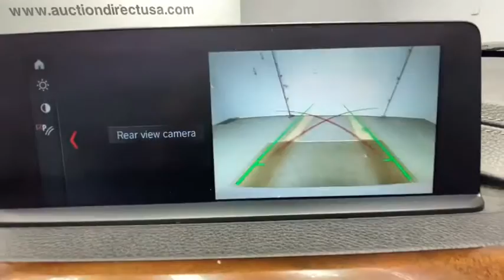2018 BMW 3 Series Rochester, Victor, Pittsford, Webster, Spencerport, NY VT38668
Alpine White Used 2018 BMW 3 Series available in Rochester, New York at Auction Direct USA Rochester. Servicing the Victor, Pittsford, Webster, Spencerport, NY area.
2018 BMW 3 Series 330i xDrive - Stock#: VT38668 - VIN#: WBA8D9G50JNU68101

AWD, Moonroof/Sunroof, Bluetooth, Backup Camera, Leather Interior, Heated Seats, Dual Power Seats, Push Button Start, Remote Keyless Entry, Paddle Shifters, Alloy Wheels, and a clean, one-owner CARFAX history report!!brbrPlease give us a call anytime at 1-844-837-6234 and one of our representatives will be glad to assist you with any questions you may have. Auction Direct USA prides itself with it's No Haggle atmosphere and please make sure to ask your associate about our 5 Day 500 Mile Buy Back Guarantee!! Feel free to bring in any trade-ins as we will provide a Free Appraisal on site. Even if you aren't buying a vehicle from Auction Direct USA we would purchase your vehicle. Come in today and see first hand how Auction Direct USA is revolutionizing the used car industry and making purchasing or selling your used vehicle as easy and stress free as possible!